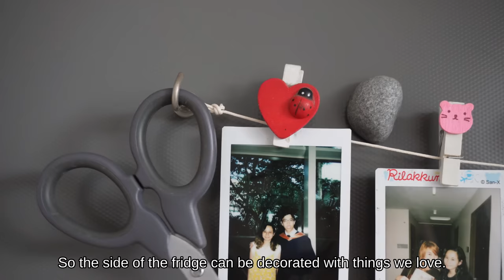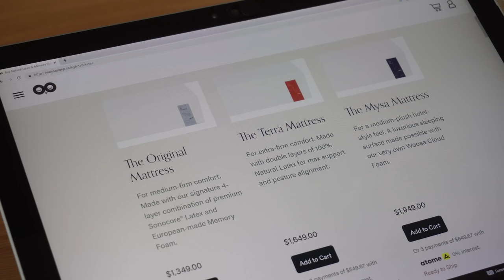Self-Designed Japandi Home Tour of a 4-room HDB Flat in Singapore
The renovation of our 4RM HDB BTO resale flat is complete! Come take a tour of our house. We went with a Japandi interior design for our home. We personally love Japandi, Scandinavian, Wabisabi, and Minimalist interior design styles and these are all incorporated in our home. We got a lot of items from Muji since it fits nicely into our home. We did our renovation in 2022 and it cost us about $60K for the renovation excluding furniture and appliances. Even after almost a year since getting our keys, the home continues to be a work in progress as we continue to add things we love. Please also check out the renovation vlogs on our channel for more tips!

🛏️ Woosa 🛏️
This video was created in collaboration with Woosa!
Visit their website at woosa.sg, or their Sleep Lab at 1 Tampines North Dr 1, #07-01 T-Space, Singapore 528559.

🏠 HomeTrust 🏠
`Looking for an interior designer for your own home? Head over to HomeTrust for inspiration and reviews

📰 Chapters 📰
0:00 Introduction
0:16 Entryway
1:47 Dining
3:16 Kitchen
5:33 Service Yard
6:18 Living
7:44 Guest Bedroom
8:29 Master Bedroom
9:07 Guest Bathroom
10:11 Master Bathroom